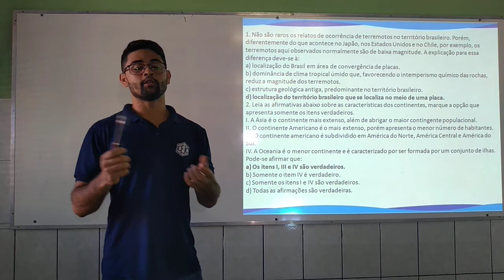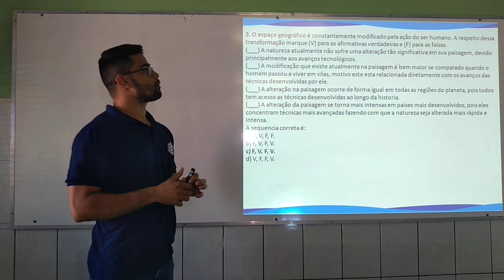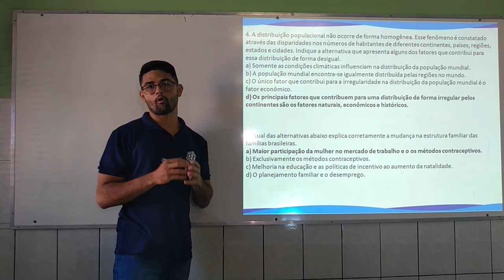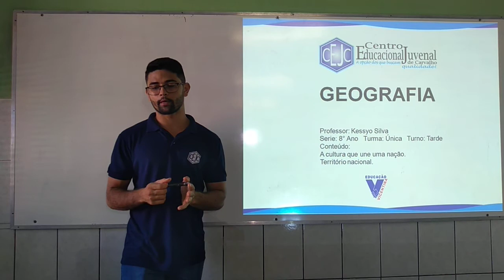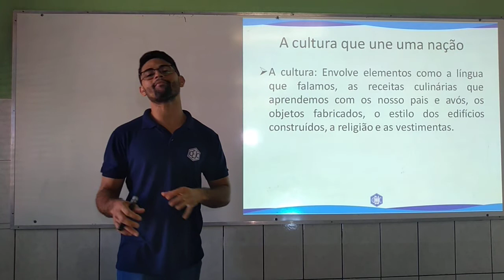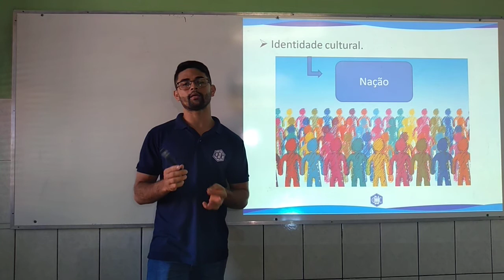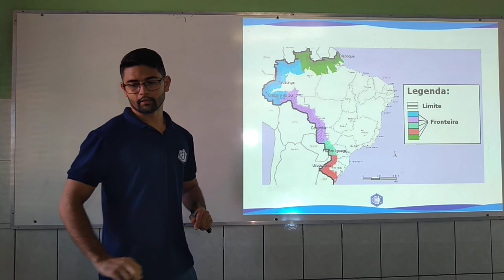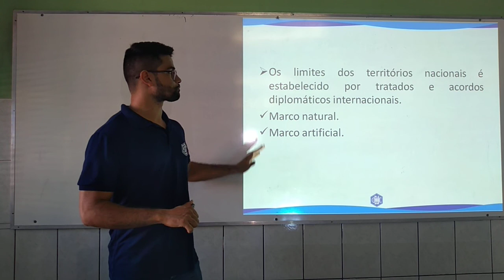8U S2 006 KESSYO GEOGRAFIA